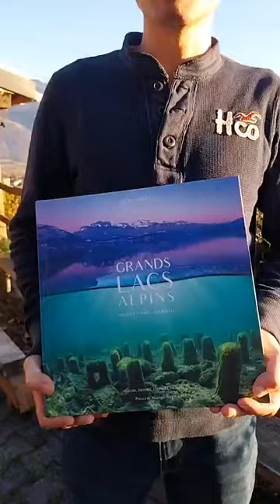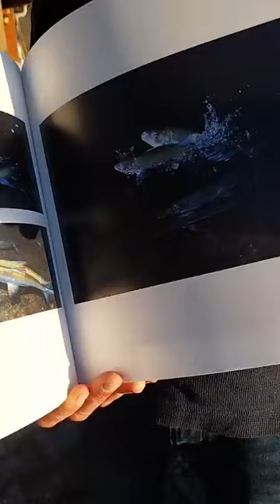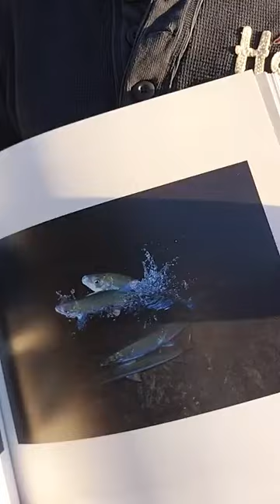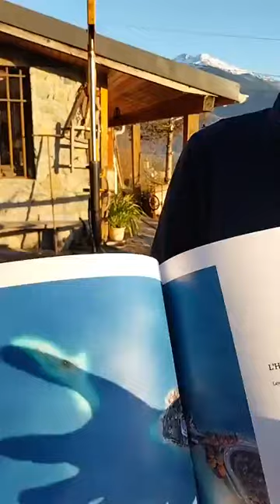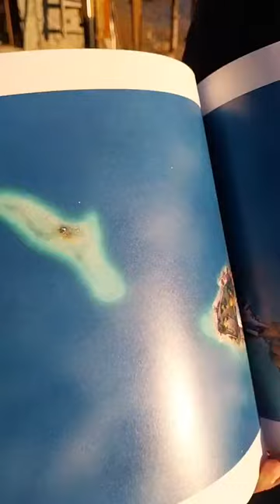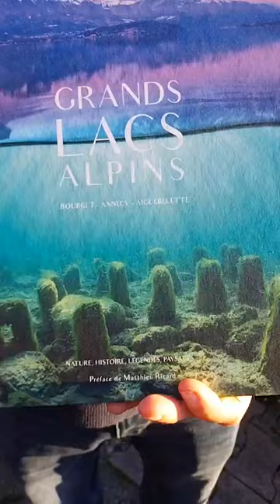LES GRANDS LACS ALPINS....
Rémi Masson nous raconte la vie qui s'ébat sous la surface de nos grandes étendues d'eau. On y trouvera aussi un soupçon de légendes et de mystères.
Ce livre a obtenu le premier prix 2024 du patrimoine des pays de Savoie à Grésy-sur-Isère m(Savoie - France)
Masson Rémi